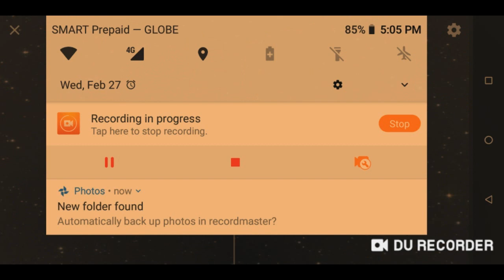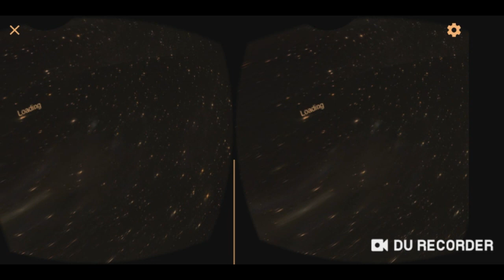Eureka: Virtual Classroom | VR Unity 3D